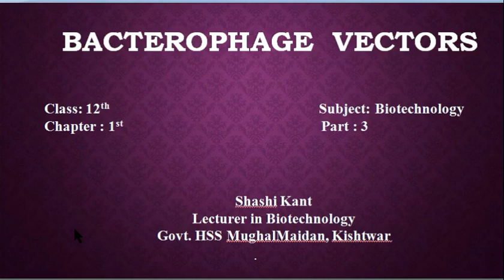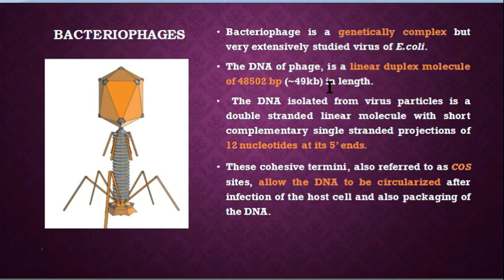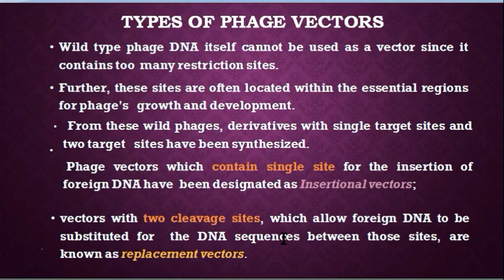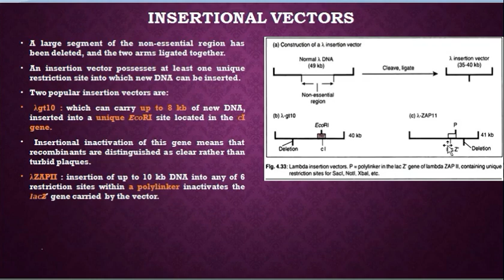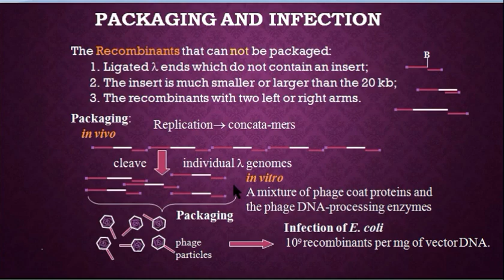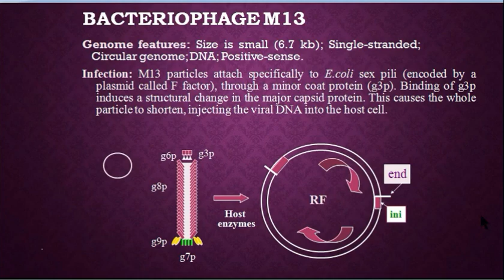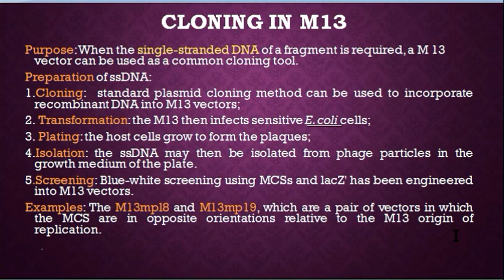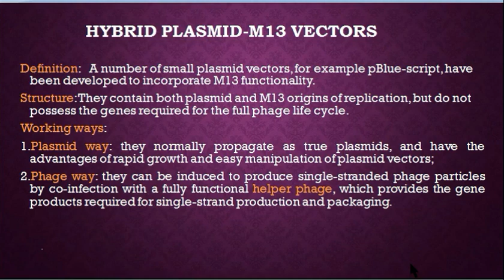Bacterophage Vectors|| Bacterophage based Vectors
Phage vectors consist of an essentially complete phage genome, often M13 phage, into which is inserted DNA encoding the protein or peptide of interest (Figure 1). Typically, the remainder of the phage genome is left unchanged and provides the other gene products needed for the phage life cycle
bacterophage Vectors for Cloning
bacterophage Vector notes
bacterophage based vectors
Cloning Vectors
Lambda phage Vectors
M13 phage Vector
bacterophage lambda
bacterophage as vectors
Clonning and expressional vectors and bacteriophage vectors
cloning vector
recombinant dna technology
expression vector
suman bhattacharjee
cell biology